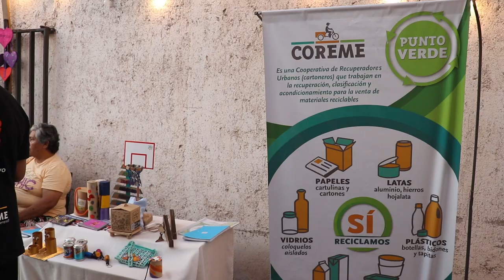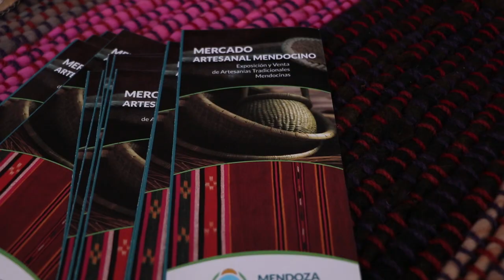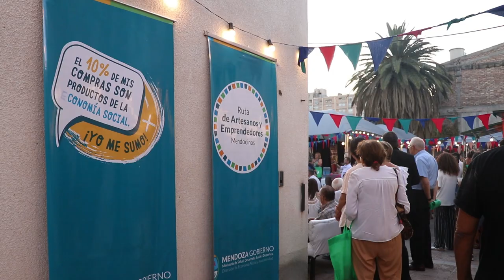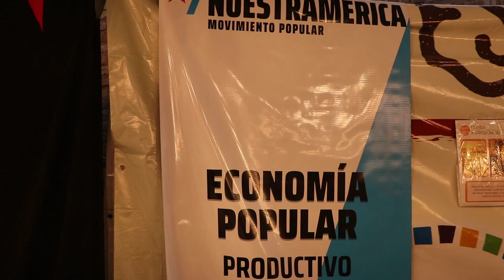La Dirección de Economía Social y Asociatividad inauguró su nueva casa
La Dirección de Economía Social y Asociatividad inauguró su nueva casa ubicada en la calle Montecaseros al 1474 de la Ciudad de Mendoza.
Este espacio será para la comercialización de productos de la economía social y solidaria de toda la provincia, impulsando de este modo la reactivación económica del sector.
Durante el acto de inauguración, entregaron reconocimientos, realizaron reuniones con referentes y plantearon líneas de acción para el próximo año continuar trabajando de manera conjunta.